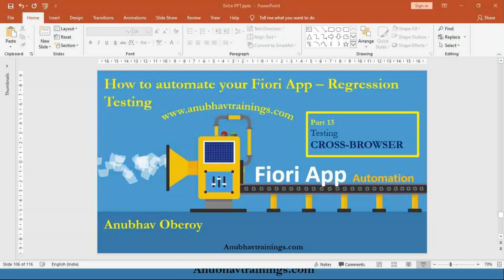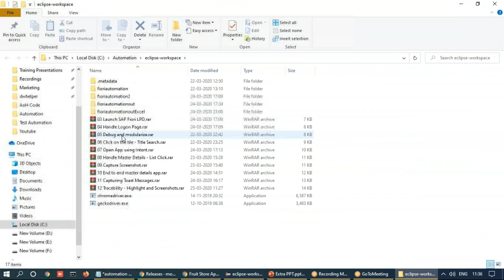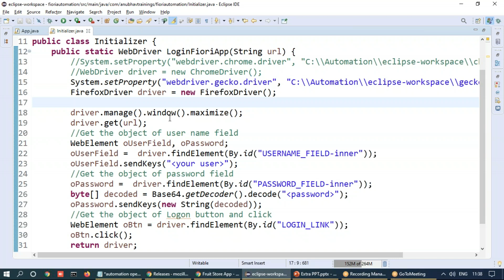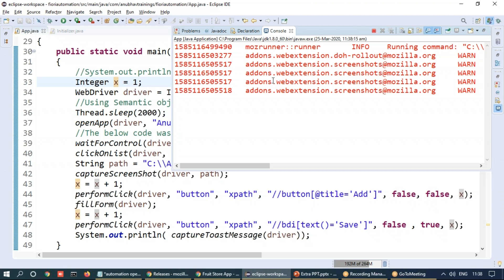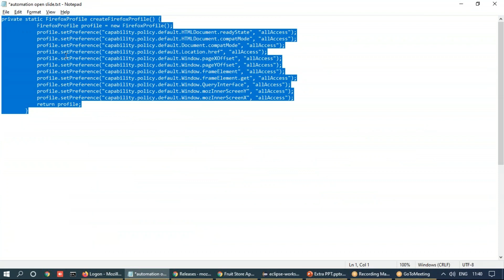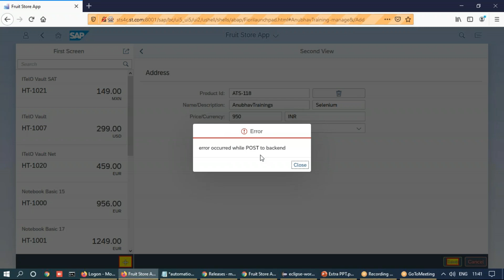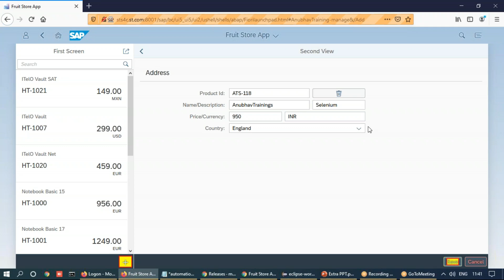Part 13 SAP Fiori test Automation | SAP UI5 application Cross Browser Test | Firefox and Chrome test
Cross Browser Testing is a type of functional test to check that your web application works as expected in different browsers. In this session, we will see How to perform Cross Browser Testing
If we are using Selenium WebDriver, we can automate test cases using Internet Explorer, Firefox, Chrome, Safari browsers and also headless browsers like PhantomJS, chromium headless.
To execute test cases with different browsers in the same machine at the same time we can integrate the Testng framework with Selenium WebDriver.

Part 8 SAP Fiori test Automation Handle Click on List | Automate Master Side of App using sapMList

Part 9 SAP Fiori test Automation Capture Screenshot | Trace issue by auto taking a snapshot on fail